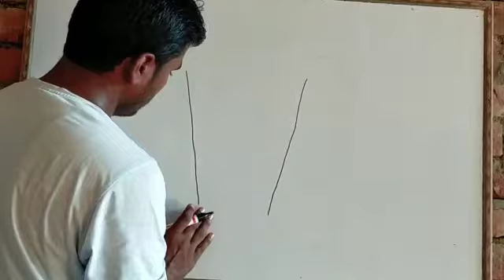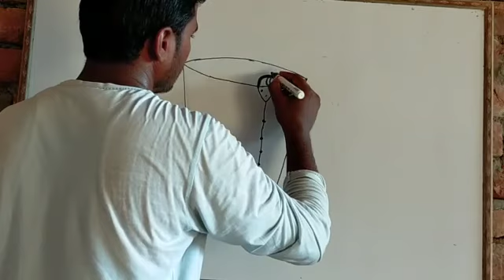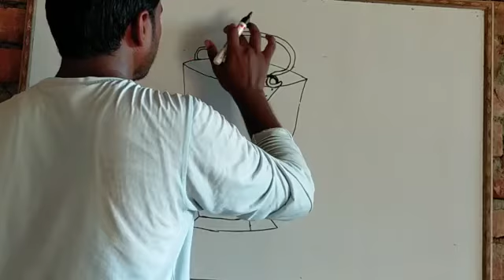Drawing by Anuj sir